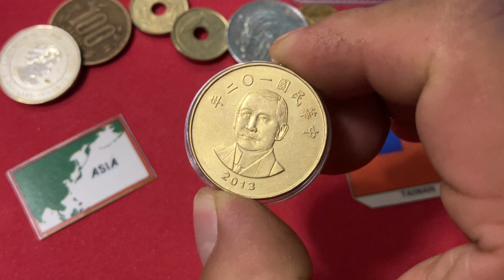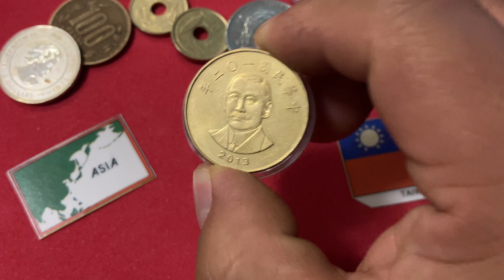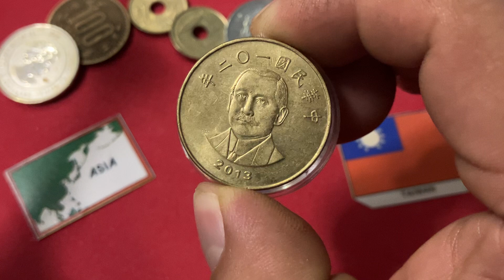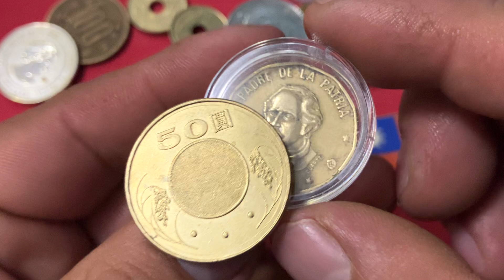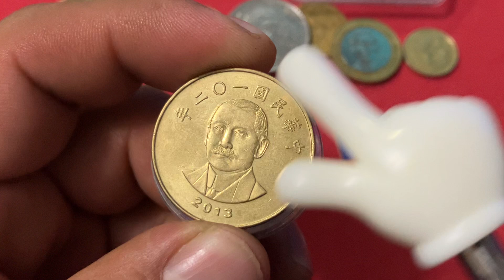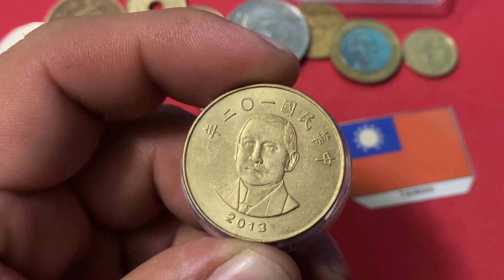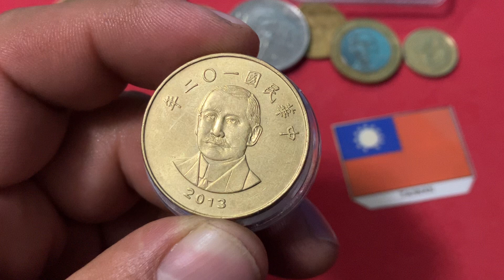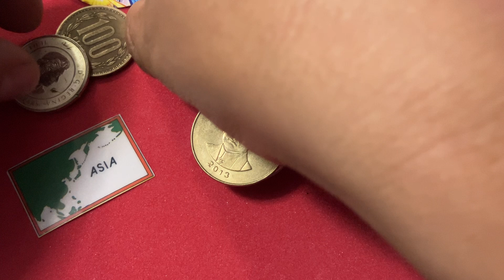Moneda 50 dolares nuevos Taiwan 2013 " SUN YAT-SEN "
Conoce esta importante moneda de la República de China con este Dr. reconocido y admirado por los taiwaneses.